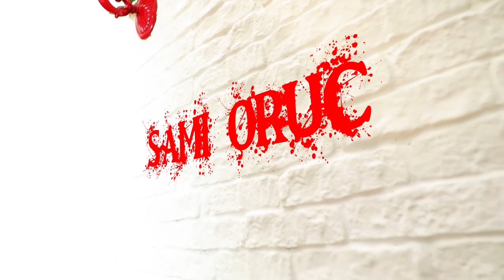Sami Oruc - Filler Ucushur FULL HD 2019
Sami Oruc - Fillər uçuşur
söz-mus: Sami Oruc
Aranjiman: Xalis xan
Video: Alibey Photography
Ssenari: Mir Yusif Əskərli
Edit-color: İntiqam Dadaşov
Xüsusi təşəkkür: Meetpolitan Bakı